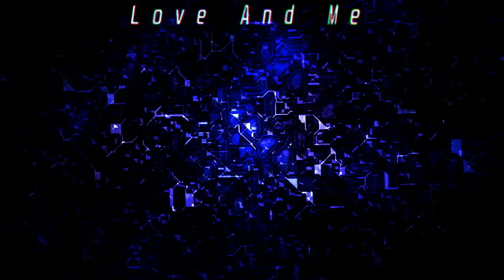The Weeknd Type beat "love and me" (prod RU)